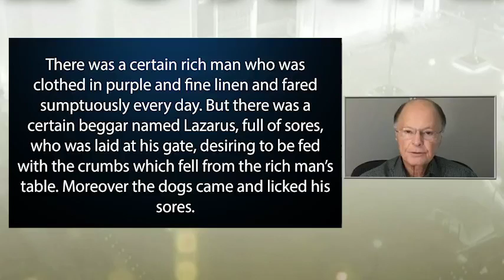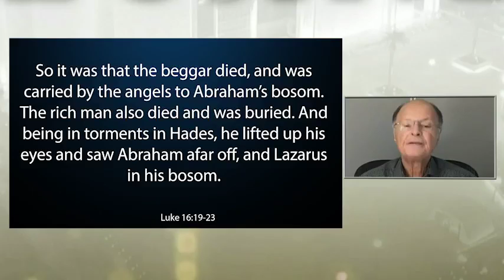Word of Faith with Bishop Macedo 28/10/2019